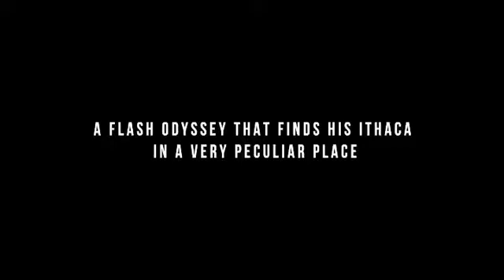RESURFACE | Movie Trailer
Cooming soon!